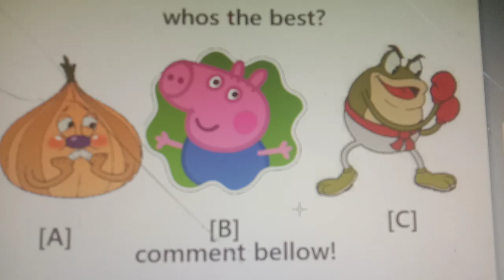whos the best to cry in mugen?